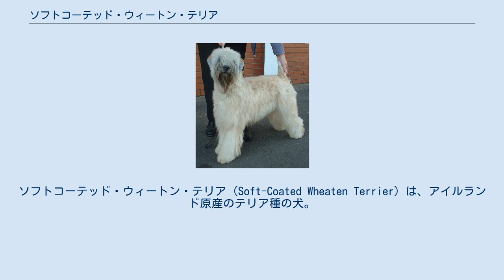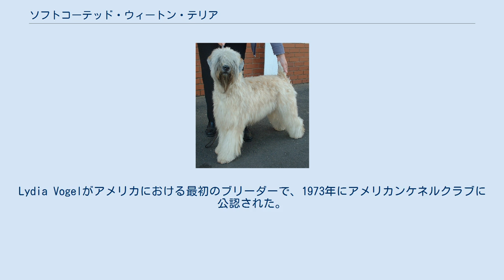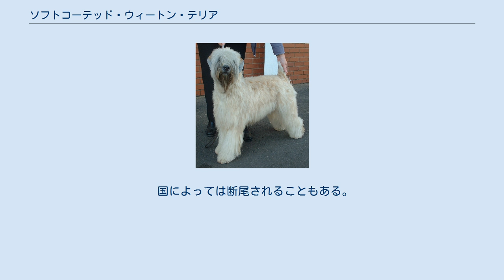ソフトコーテッド・ウィートン・テリア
ソフトコーテッド・ウィートン・テリア（Soft-Coated Wheaten Terrier）は、アイルランド原産のテリア種の犬。
ジャパンケネルクラブに登録されている正式名称はアイリッシュ・ソフトコーテッド・ウィートン・テリア（Irish Soft-Coated Wheaten Terrier）である。
愛称はウィートン。
被毛のバリエーションとして、トラディショナル・アイリッシュ、ヘビー・アイリッシュ、イングリッシュ、アメリカンがある。
アレルギーなど、人間に対する刺激が少ない犬ではないかと考えられており、アレルギーやぜんそくを持った飼育者に注目されている。
 家畜の見張り、ガード、害獣の駆除など、様々な用途に使える犬としてアイルランドの農場で繁殖されていた。
これが小動物の狩猟犬だった他のテリアと違い、ウィートンが攻撃的ではないと言われる理由であろう。
ケリー・ブルー・テリアとも関係があるとされている。
長い歴史を持っていたにもかかわらず、ウィートンは1937年までアイリッシュケネルクラブに公認されず、イングランドのケネルクラブにも1941年まで公認されなかった。
アメリカには1946年に初めて輸出されたが、注目されるまでには数年を要することとなる。
Lydia Vogelがアメリカにおける最初のブリーダーで、1973年にアメリカンケネルクラブに公認された。
 体型はスクエアでがっしりしている。
仔犬の被毛は、レッド、ブラウン、マホガニーなどの暗色かホワイトで、マズルと耳はブラックかダークブラウンが多い。
仔犬の頃の暗色の被毛は、成長するに従って名前の由来になったウィートン（小麦色）か淡いブラウンになる。
被毛は人間やプードルの毛のように伸び続け、定期的なトリミングを必要とし、抜け毛は非常に少ない。
被毛のバリエーションの中ではアメリカン系よりもアイリッシュ系のほうが細く、シルキーであるとされる。
 国によっては断尾されることもある。
ノミアレルギー性皮膚炎、タンパク質吸収異常にかかりやすい。